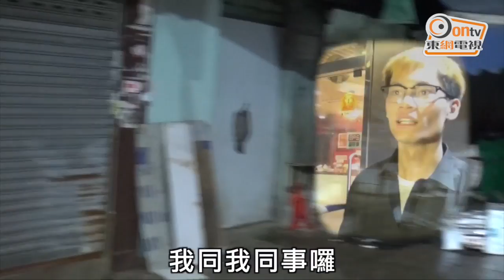縱火女狂徒肆虐旺角 半小時四處起火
旺角深宵驚現縱火女狂徒，半小時內四處火頭！

昨晚11時41分，途人發現廣東道982號後巷火光

熊熊，致電報警，消防員到場開喉，迅速將火撲

熄，一批雜物被焚毀，無波及樓上民居，亦毋須

疏散。